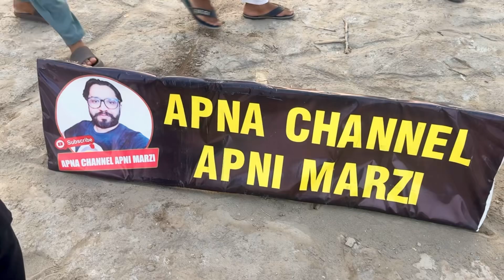Bijli bills wali video pe 3 million views | friends ne party daal di | facebook aur tiktok pr viral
Bijli bills wali video pe 3 million views Alhumdulilah | friends se party daal di | facebook aur tiktok pr viral video buhat acha response aya Mashallah tiktok aur facebook pe